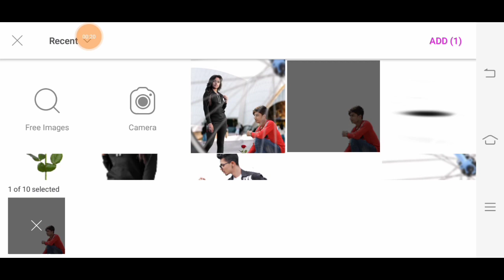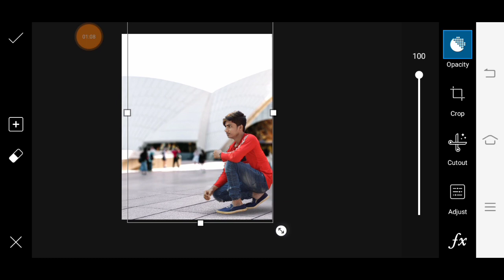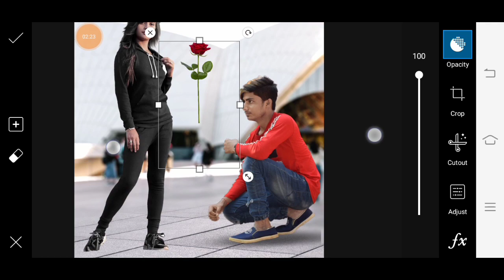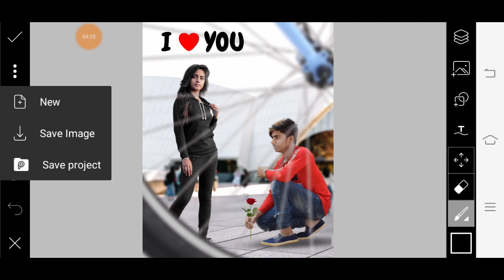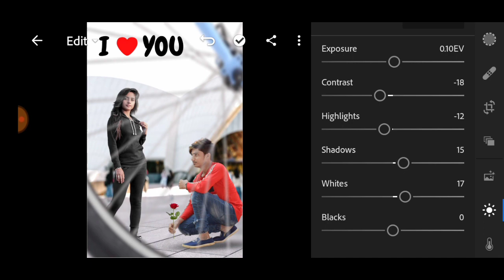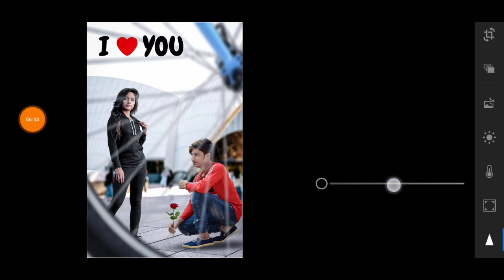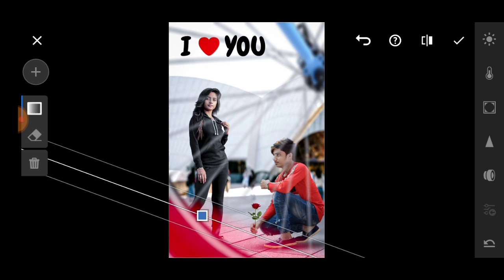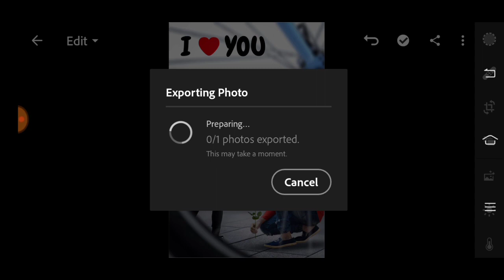PicsArt new happy propose Day 2020 | Valentine's/ Photo edited //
one pic 30 rupees to pick 50 rupees___👇

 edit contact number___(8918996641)